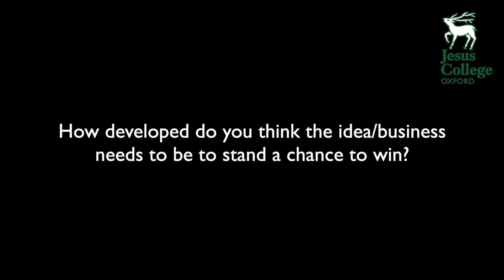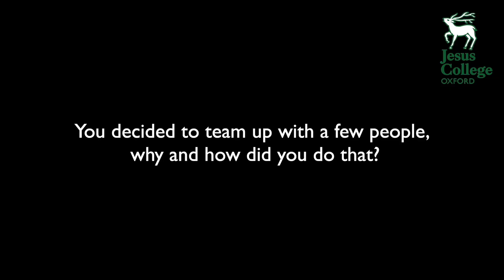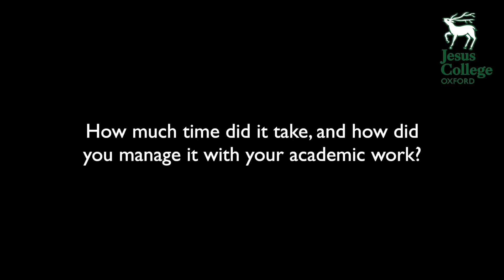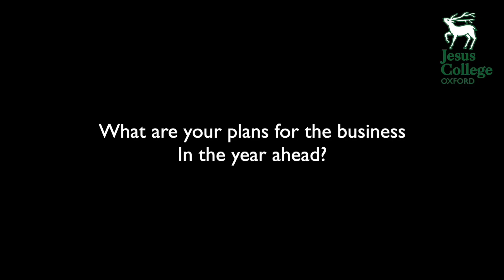2019 All-Innovate Competition Winner Interview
Peter Jianrui Liu and his team from Jesus College won the 2019 All-Innovate Competition with DECancer.AI, Oxford Cancer Analytics. In this video, he speaks about his experience and gives advice to future applicants. Peter is a DPhil Candidate, MD Candidate, and MCR Member at Jesus College.